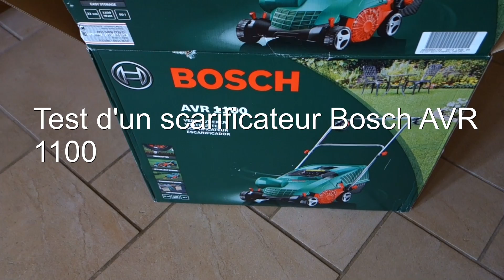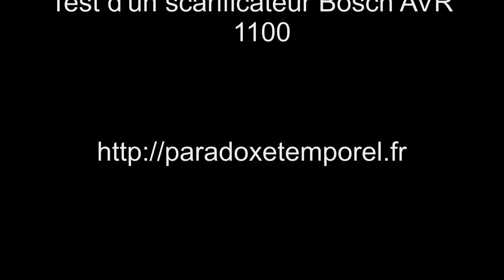Test d'un scarificateur Bosch AVR 1100